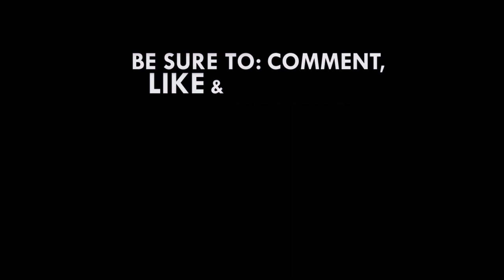100-bed isolation center: Over 50% of funds needed for project ready - Kwaku Bediako